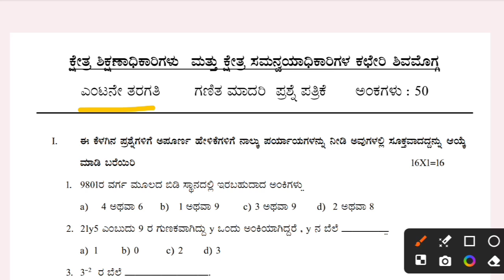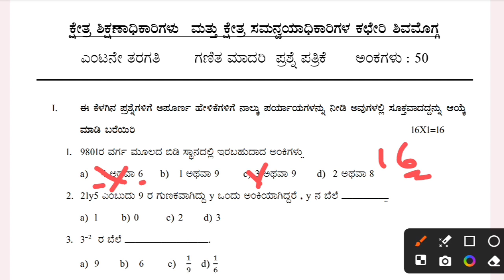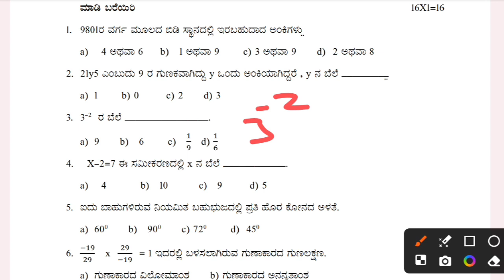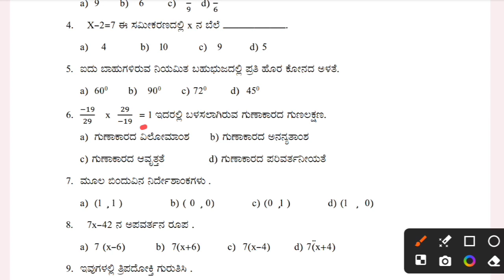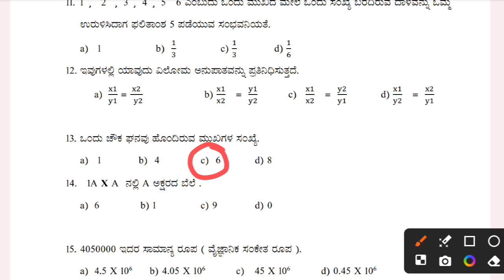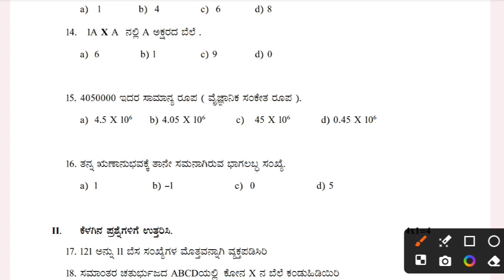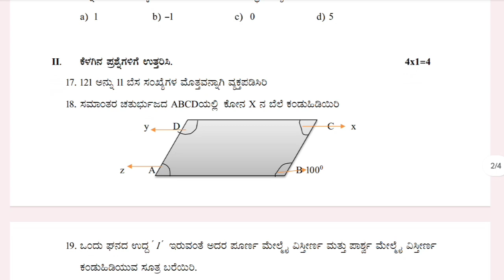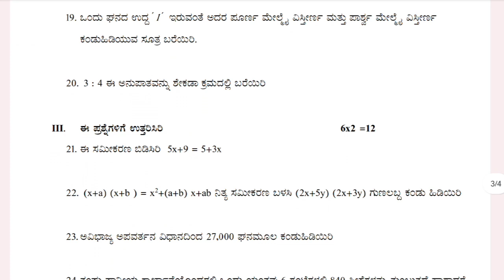8th maths public exam 2024 model questions shivamogga district 8ನೆ ಗಣಿತ ಪಬ್ಲಿಕ್ ಪರೀಕ್ಷೆ 2024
8th maths public exam 2024 model questions shivamogga district 8ನೆ ಗಣಿತ ಪಬ್ಲಿಕ್ ಪರೀಕ್ಷೆ 2024